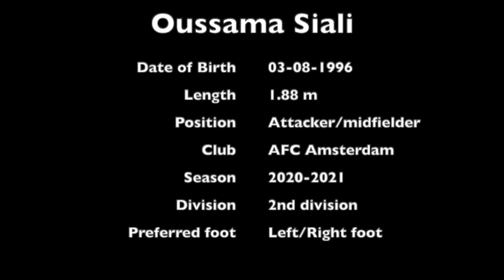Oussama Siali Highlights